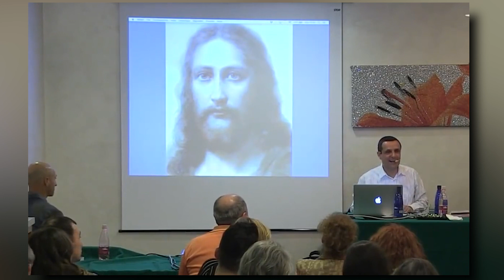Pier Giorgio Caria - Gesù Cristo